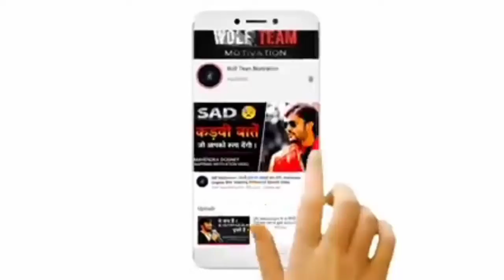realty😊 motivation// mohendra dogny##